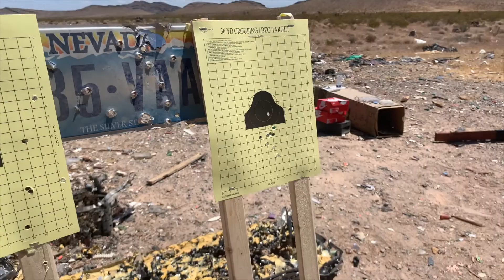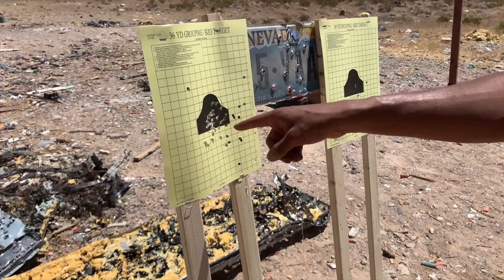I ALMOST SHOT MY SHOULDER OFF...🤕 [Vlog 13]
In this video, I went out to the range and shot a bunch of different guns just to try them out. I shot about 16 guns this day so my shoulder was red and sore for a few days. But I did that for yall so I hope yall enjoy it. Also, Always remember when going shooting to go with professionals that know what they are doing, so no one gets harmed. I appreciate you for watching and hope you come back to check out another one. Have a great and blessed day!!

Upload Schedule
- Wednesday
- Friday
- Saturday